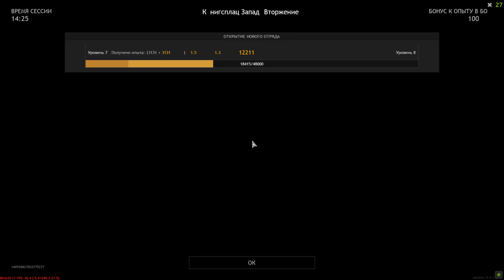We Got What We Wanted - ENLISTED | Gameplay #26